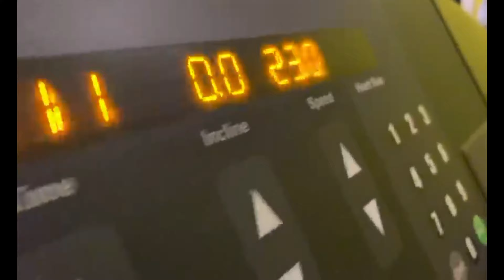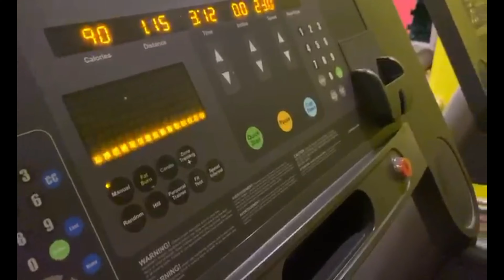Sporta klubs "Ašais". Roberts Glazers 1000m@2:36!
Laikā, kad nav iespējams sevi pārbaudīt sacensību ritmā, Ašie atrod sev citus izaicinājumus! Spridzeklis Roberts Glazers izaicināja LifeFitness skrejceliņu, uzstādot max ātrumu (23,0 km/h) un veicot šajā ātrumā 1km, tādējādi veicot 1000m 2:36 ātrumā! Zvērs!